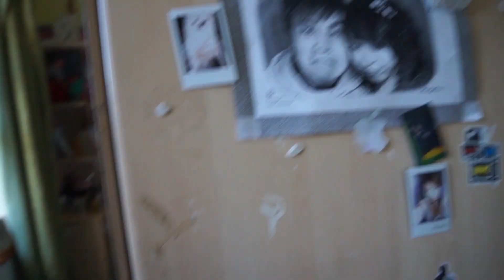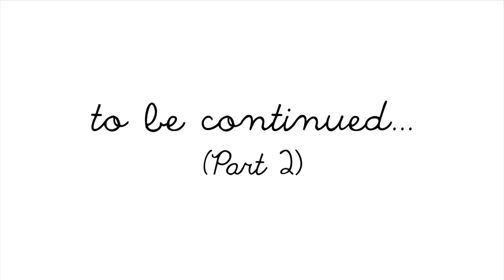[Part 1] BACK TO NI VLOG | Apriloves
Last week, I went back to Northern Ireland to visit my beloved family! Got to see M&M (aka Mac and Mia), my boyfriend and friends.

Video is too long so it's split in to two videos! Here is Part one! Enjoy!